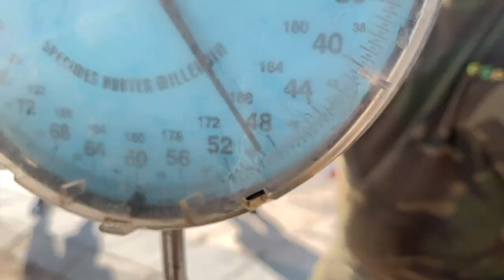EBRO WHISKERED RIVER DRAGONS - TRAILER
Trailer for upcoming fishing video 'Whiskered River Dragons' where we catch giant Wels catfish in Spain.